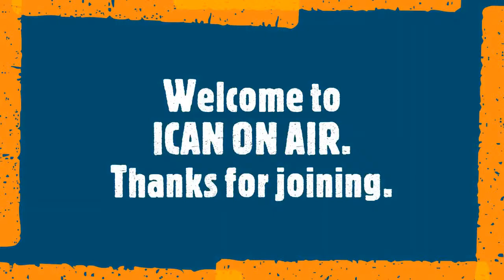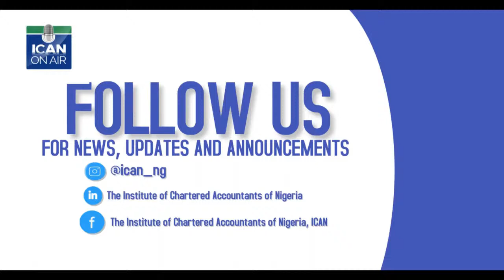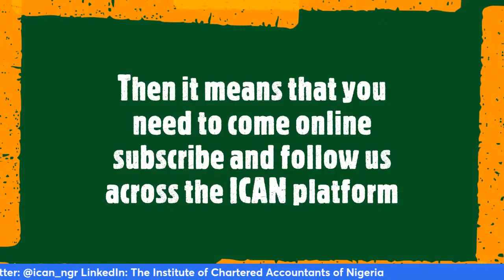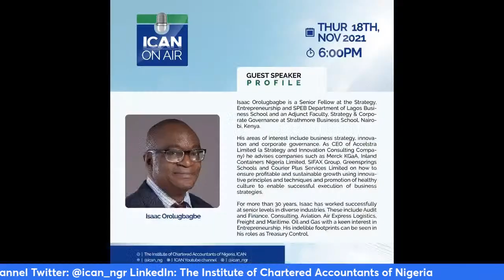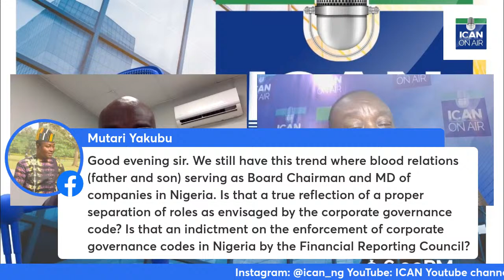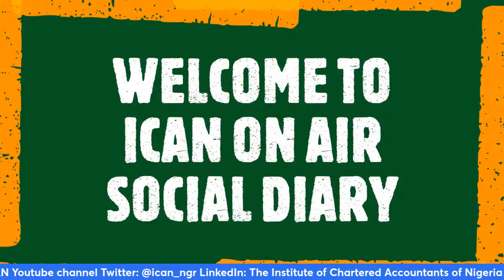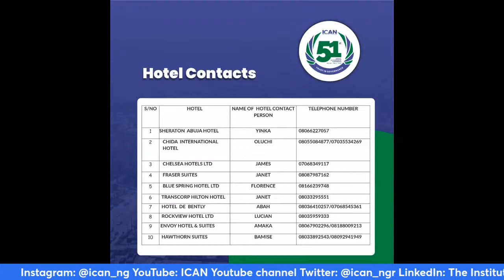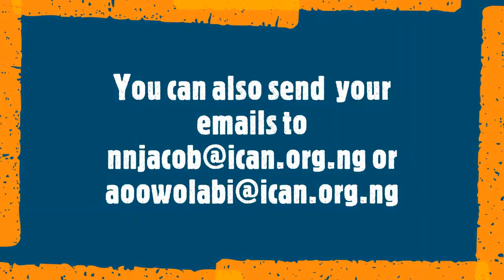THE ROLE OF CORPORATE GOVERNANCE IN GENERATIONAL BUSINESSES IN NIGERIA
Please join us on ICAN ON AIR this Thursday 18th November 2021. Our focus will be on businesses.
Topic:THE ROLE OF CORPORATE GOVERNANCE IN GENERATIONAL BUSINESSES IN NIGERIA. TIME:6PM.
It promises to be a time of learning, insights, and growth for us all. Our Guest: Isaac Orolugbagbe a senior Fellow at the Strategy, Entrepreneurship School and an AdjunctFaculty, Strategy & Corporate Governance at Strathmore Business School, Nairobi Kenya.

Please ensure that you keep this appointment with us on thursday as we learn together, share together and grow together. You CAN with ICAN.

Looking forward to seeing you online. Thank you.